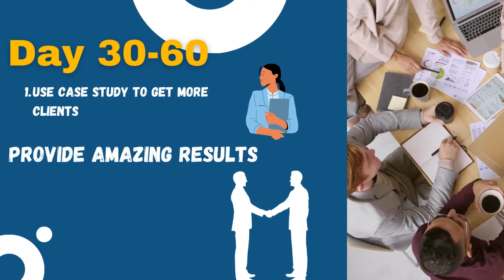WITHIN 90 DAYS YOU CAN HAVE A FULL-TIME BUSINESS | THE 90 DAYS BUSINESS PLAN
That also helps and motivates us to keep on working hard! ;)

[ Thanks ]
Deep Dive Money